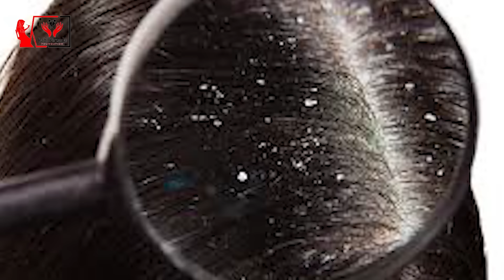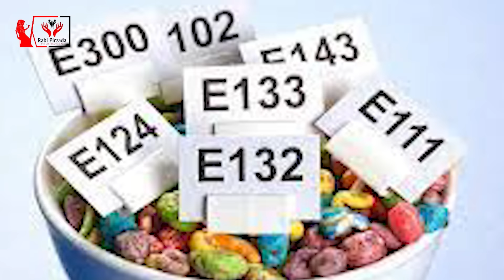My Secret to Long & Thick Hair | Hair Care Remedy for Men and Women | Rabi Pirzada